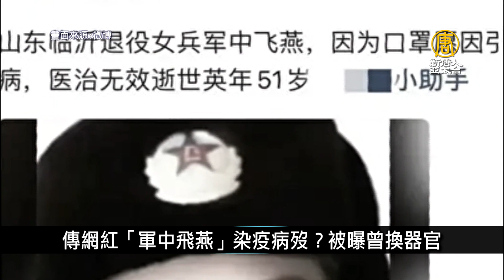中共兩會維穩 出動眼紋及聲紋高科技監控｜中國一分鐘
中共兩會維穩 出動眼紋及聲紋高科技監控
廣東河源規模4.3地震 廣州深圳等地震感強烈
傳網紅「軍中飛燕」染疫病歿？被曝曾換器官
河北明星高中被控不當管教 受害學生厭世封閉